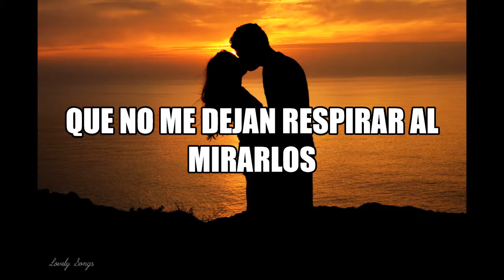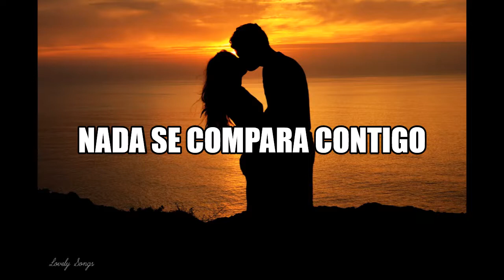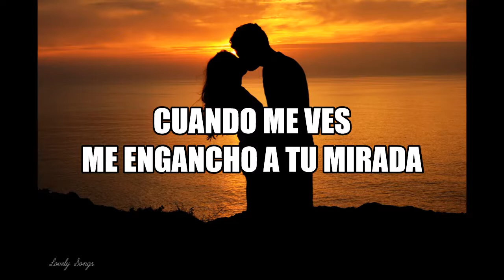Bésame (Como Un Pez) -Jesse & Joy- Letra Español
Bésame (Como Un Pez) · Jesse & Joy

Aire

Claps: Alejandro Abaroa
Claps, Producer: Charlie Heat
Mastering  Engineer: Colin Leonard
Electric  Guitar: Glenn Scott
Chorus: Jesse & Joy
Claps, Producer, Programming: Jesse Huerta
Assistant  Recording  Engineer: Jorge Arango Kure
Mixing  Engineer: Josh Gudwin
Vocals: Joy Huerta
Claps, Drums, Percussion: Kristoffer Sonne
Bass, Claps, Producer: Martin Terefe
Keyboards: Nikolaj Torp Larsen
Recording  Engineer: Oscar Winberg
Additional  Programming: Oskar Winberg
Writer: Jesse Huerta
Writer: Joy Huerta